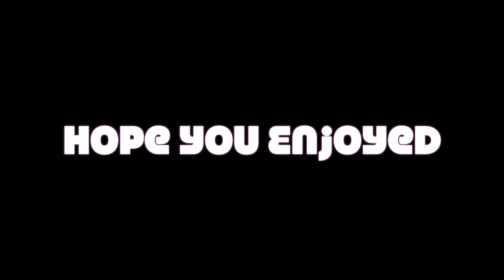Why I Keep my Crestie's on Paper Towel + Future Plans For This Channel!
Don't worry guys, my crested geckos are thriving on paper towel so don't worry!